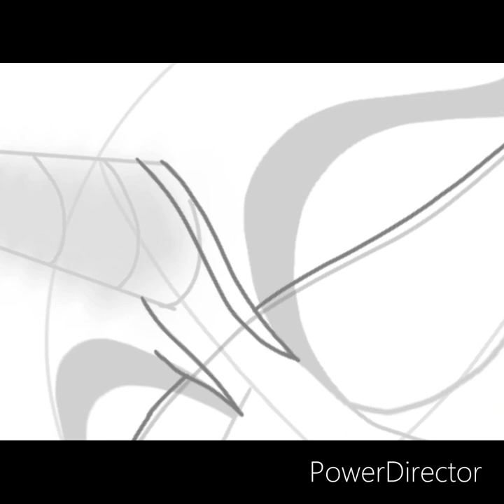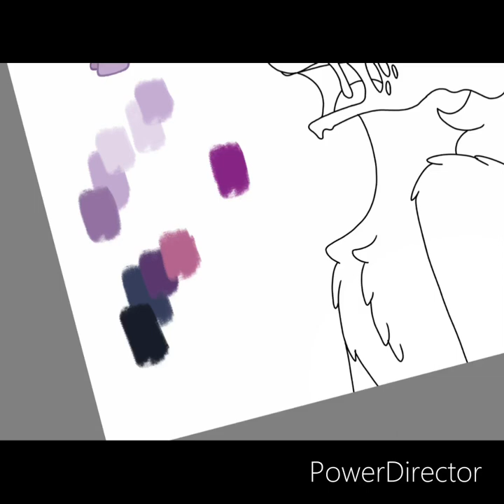Weirdtober day 9: distorted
Yeah, this scene traumatized me as a child. Boy, you should have seen the look on my face when I saw the uncensored version on YouTube. ‘:l